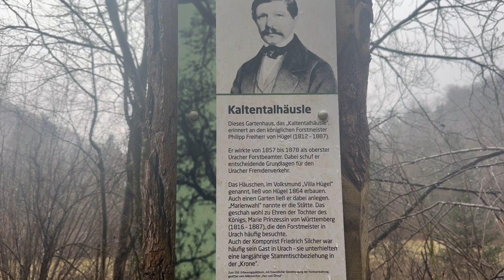☔Rainy Day Forest Walk 'n Chat🌲No Music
Every now and then... we just walk together. :)
Thank you for joining me on this one.
Forests contain negative ions, which are simply negatively charged molecules. Negative ions are believed to produce biochemical reactions that increase our levels of serotonin, which improves our mood and helps to alleviate depression, relieve stress and boost our energy.
Studies have found that “forest bathing” (Shinrin-yoku) has positive physiological effects, such as blood pressure reduction, improvement of autonomic and immune functions, as well as psychological effects of alleviating depression and improving mental health!
🔮Sessions & Readings: 🔮
🔮BOOK HERE (15 min recordings only, 30 min + one hour bookings on zoom)
✨Support: ✨

Kar is a Coach and Channel.  She provides information on Transformation, Ascension, Clarification and inspires Strength on your Healing and Revealing Inner Truth journey. 🌸